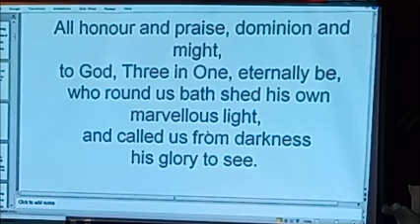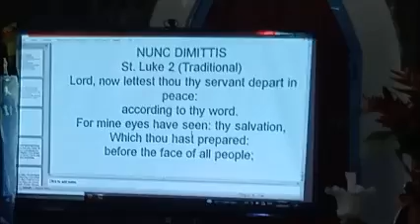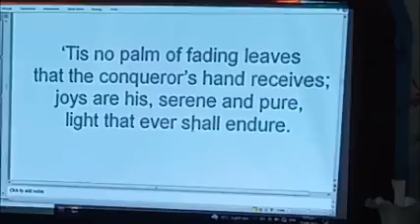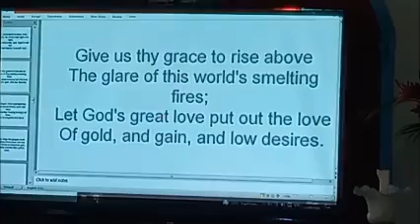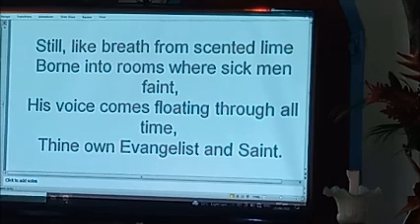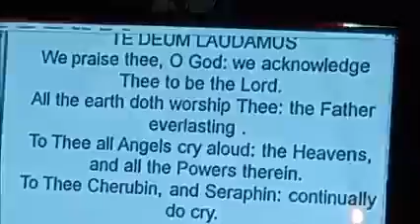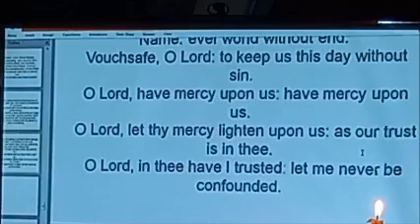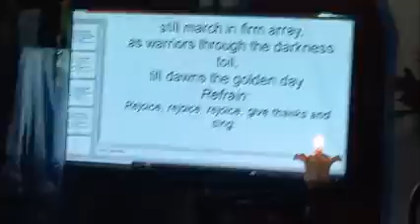St. Matthew Anglican Church Biabou - Patronal festival - 25th Sept 2022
Evensong and Benediction